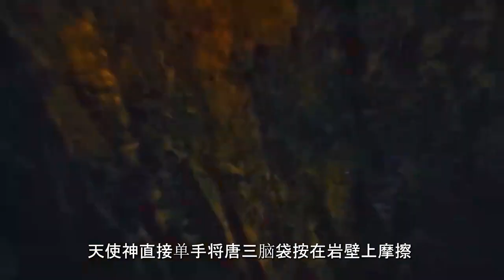斗罗大陆：天使神轻松拿下唐三，天使神是真的弱吗